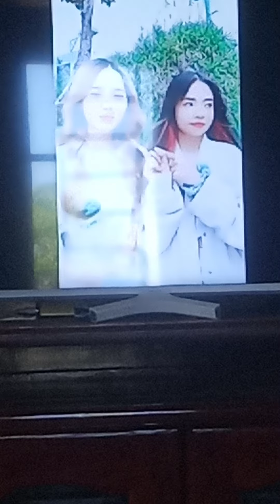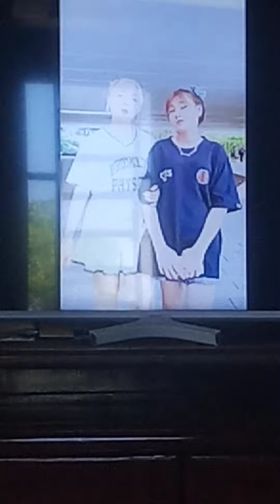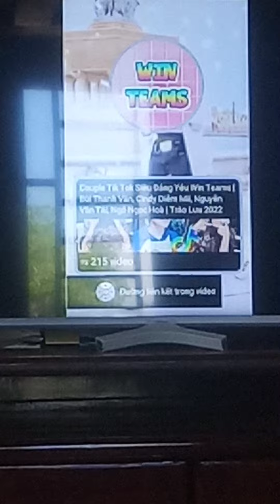tiktok win team